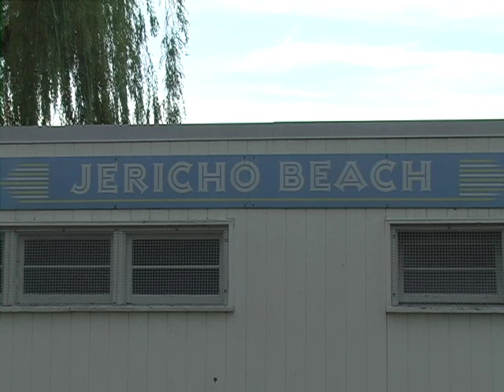Beaches to Remember - Jericho Beach - Vancouver, Canada.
This is from the DVD "Beaches to Remember-Vancouver" featuring 10 of the beautiful beaches of Vancouver.  Music, photography and editing by Edward (Ed) Jurak.